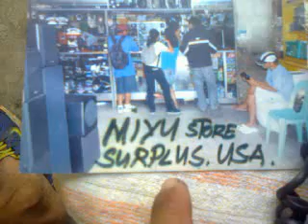radio operator mahusay kasi siya